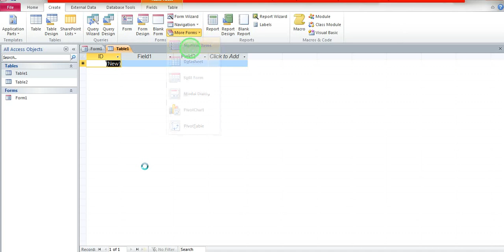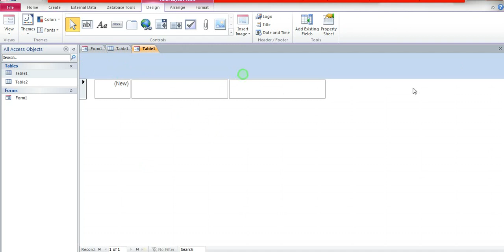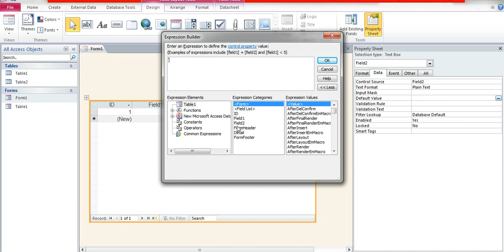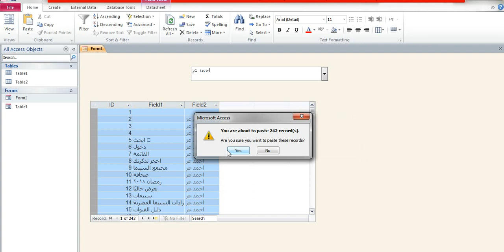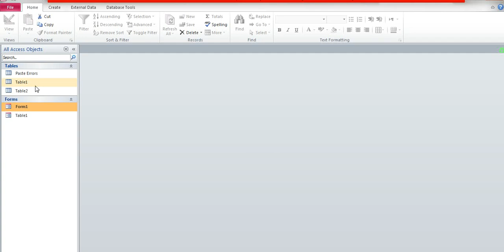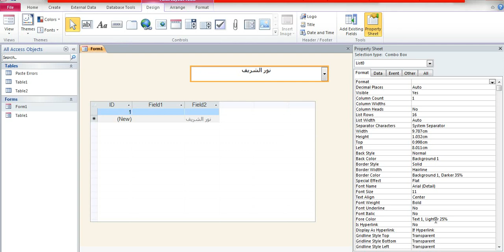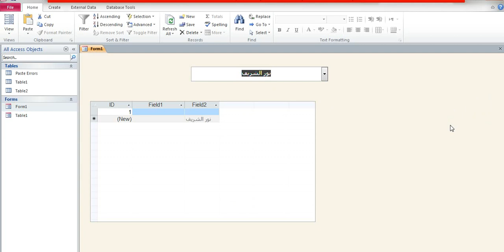كيف تدخل داتا كثيرة من موقع ويب منتظمة داخل اكسس بخطوة وحدة